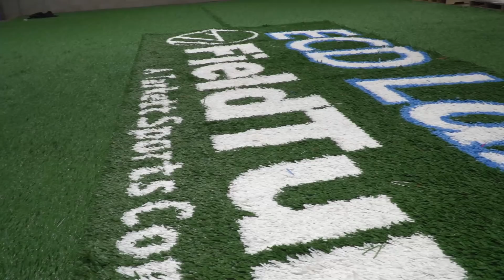The ECD Crew Plays Volleyball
Today the ECD Crew takes a much deserved break from designing gear to play a friendly game of volleyball.
Huge shoutout to Field Turf for the setup!